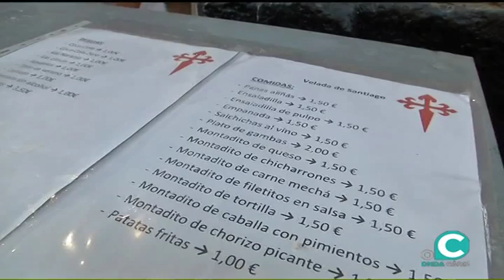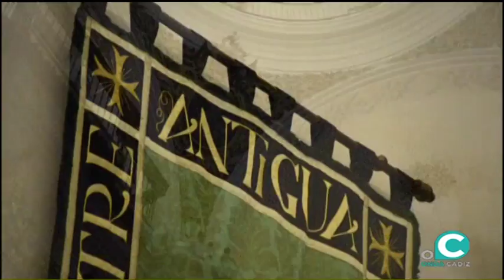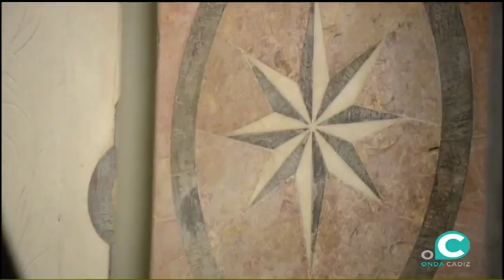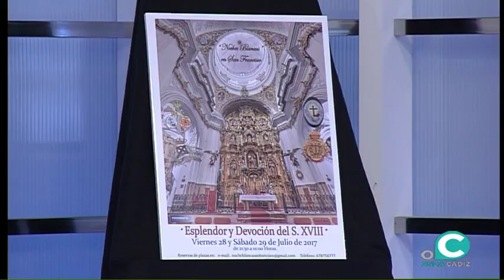LA LEVANTÁ 26 07 17 2 Fray Francisco M González